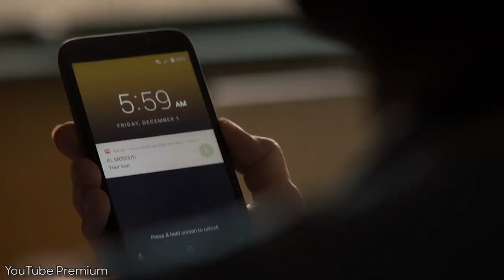Susan Sarandon 'Viper Club' Criticized by Mother of Slain Journalist James Foley | THR News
Susan Sarandon's new film 'Viper Club' is receiving criticism from the James Foley's mother, the journalist who was slain in Syria.